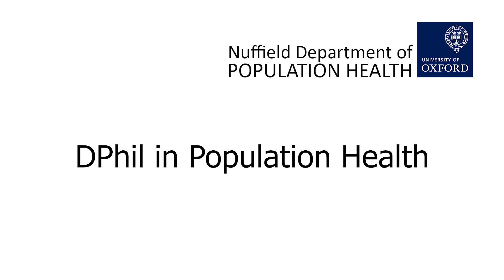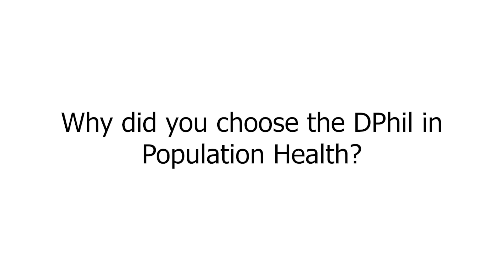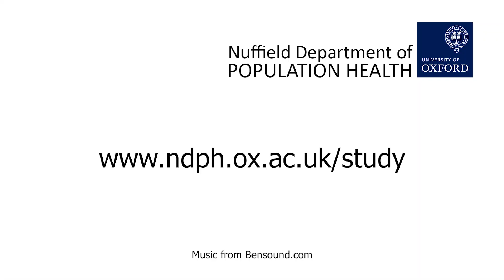Application Tips and Interview Experience: Insights from a DPhil Student at Oxford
Ana Gibertoni Cruz shares her inspiring journey as a DPhil student in Population Health at the University of Oxford, offering practical advice for applicants and reflecting on her transition from infectious disease medicine to population-level research.

In this video, Ana highlights the importance of exploring the departmental website to learn about supervisors, research groups, and current students. She underscores the value of reaching out early to establish connections and gather insights. Reflecting on her interview experience, Ana explains how thorough preparation helped her feel confident and allowed her to effectively present her project while showcasing her unique background and skills.

Ana also speaks openly about becoming pregnant shortly after starting the programme. She praises the department's flexible and thoughtful support, which enabled her to continue her academic journey successfully while balancing the demands of parenthood.

🔗 Learn more about the DPhil in Population Health hosted by Oxford Population Health (Nuffield Department of Population Health, NDPH):